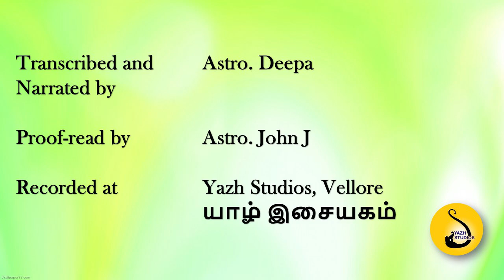RULES AND EXCEPTIONS OF KARAHO BHAVANASTHI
This video explains the concept of Karahobhavanasthi, the rules and exceptions.  Our Guruji also gives his own natal chart as an example to explain how Subathuva and pabathuva concept is applied with Karahobhavanasthi.